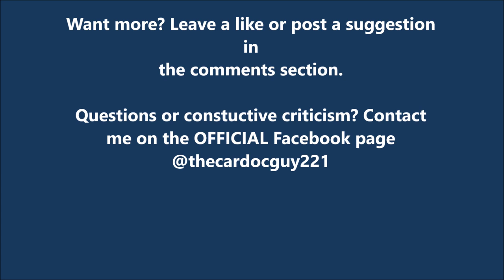OBSESSED WITH ALUMINUM- Astroneer Gameplay Highlights #2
We are back with another episode of Astroneer! I am really enjoying the playthrough, though I must say this aluminum thing is geting out of hand. Hope y'all enjoy it!

Intro: Top Down Cyber Battles by TeknoAXE